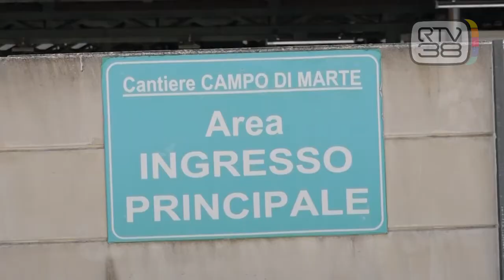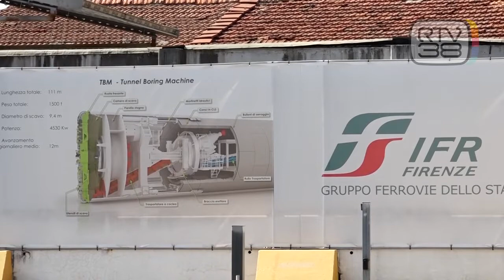GRANDI OPERE, PROVE DI DIALOGO GIANI-SALVINI